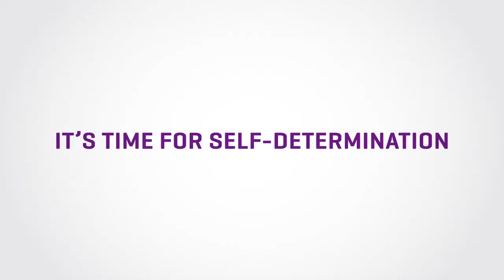Ondřej Hýsek, lídr kandidátky Moravanů, European elections 2014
Ondřej Hýsek, lídr kandidátky Moravanů/ Ondřej Hýsek, the Moravané candidate in the 2014 European elections for Moravia